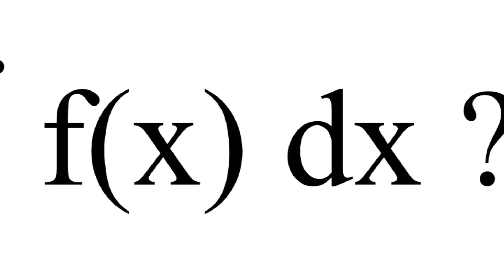SHORT YELLOW BUS by Larry Hruby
LARRY'S STUDIO BASEMENT TAPES
My Magnum Opus!!!  Marissa on the Alphabet and backups!
Circa 2006.